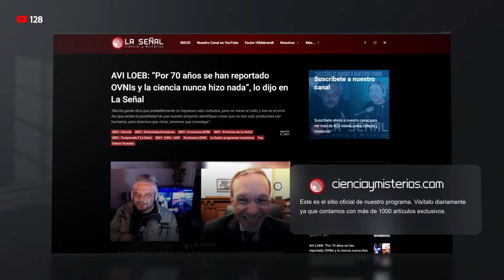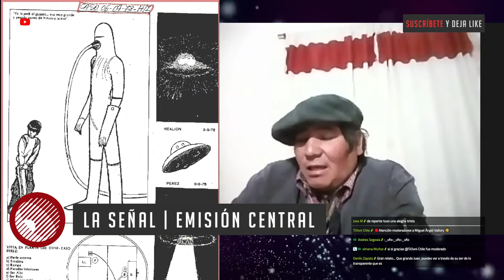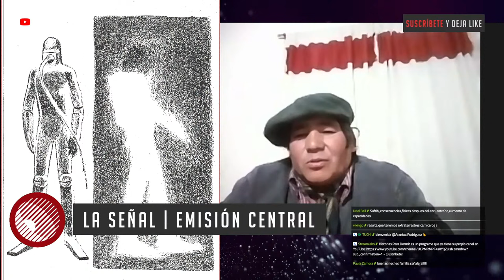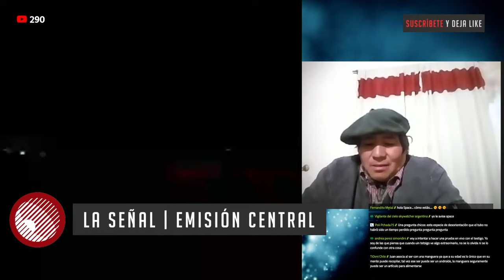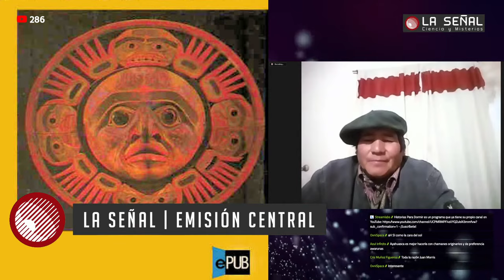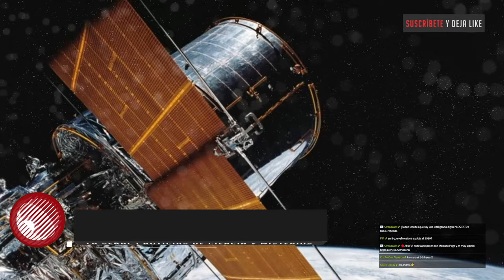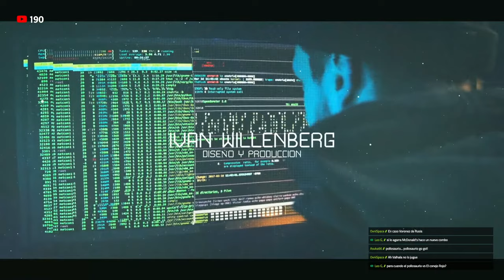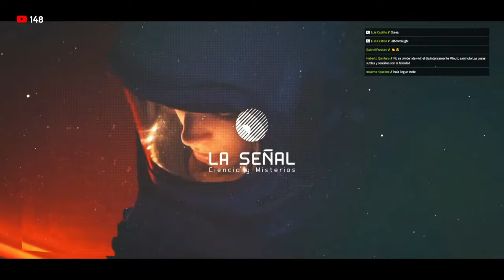🔴 La Señal 210 | JUAN OSCAR PÉREZ EN DIRECTO: "No me gusta lo que me pasa"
🔴GRUPO DE ALERTAS EN WHATSAPP (para que te enteres de los programas)